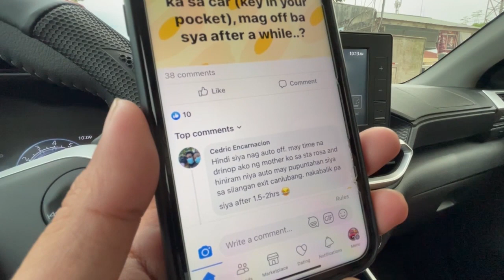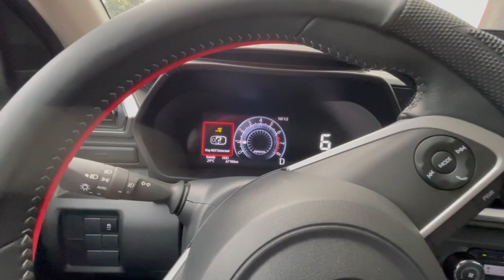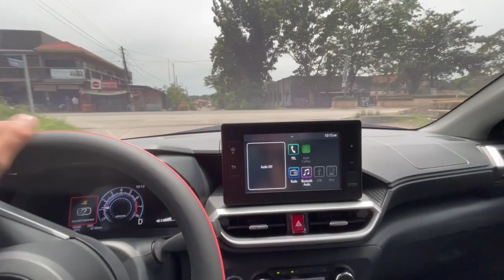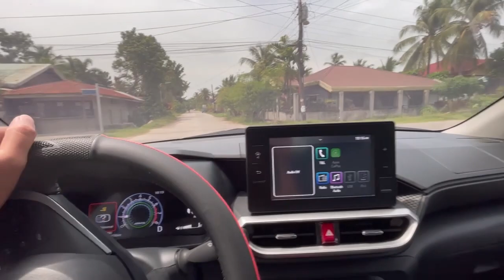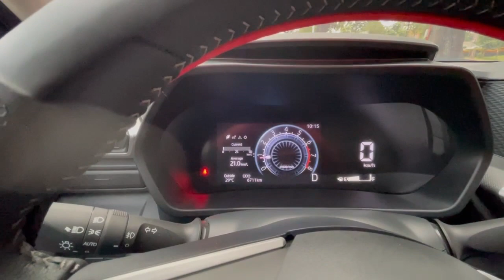WALANG FOB KEY PERO UMAANDAR? TOYOTA RAIZE